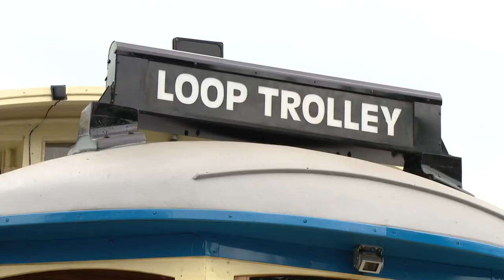STL Loop Trolley reopens Thursday for 2023 season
The trolley's 2023 season spans April 27 to Oct. 29. Riders can climb aboard from 11 a.m. to 7 p.m. Thursdays through Sundays.